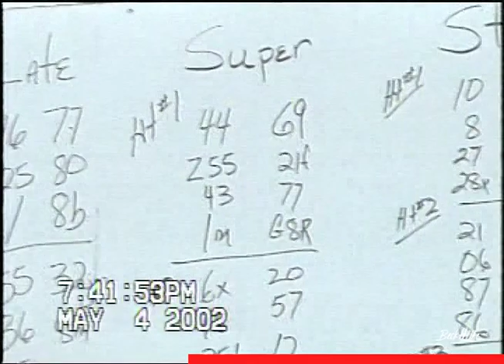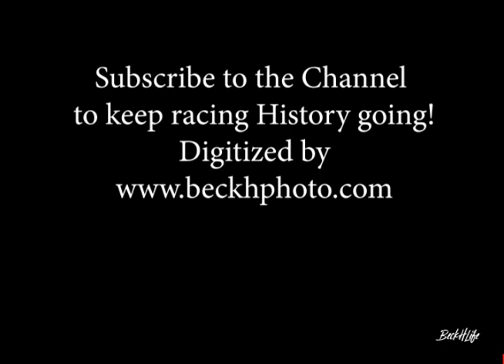4-28-2002 Magic City Speedway Super Stocks Street Stocks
Schmitt racing at Billings, MT
00:00 Super Stocks
02:01 Under Car Pit Footage
05:33 Leon Schmitt Hot Laps Super Stock
10:20 Mark Rieker Hot Laps
11:59 Pit Footage Leon Scmitt
12:40 Super Stock Heat
15:33 Street Stocks
20:23 Super Stock Main
25:20 Street Stock Main
33:31 End